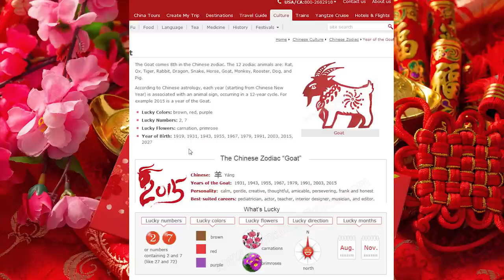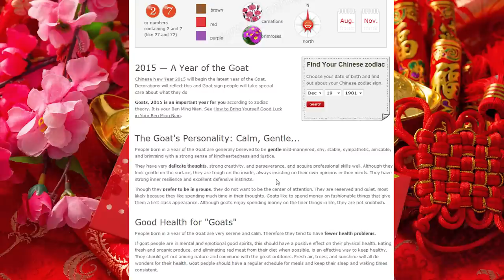Chinese New Year Gaming Special!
Happy Chinese New Year! Let me explain a bit of it to you through the medium of free browser games!